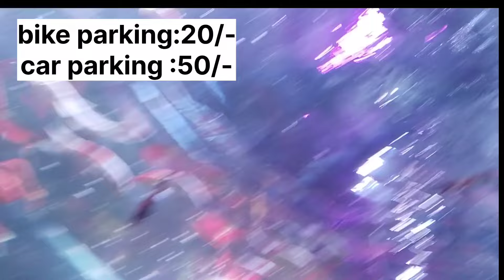kukatpally aquarium exhibition timings location address tickets price 2024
kukatpally aquarium exhibition timings location address tickets price 2024.mp4
kukatpally aquarium exhibition timings
kukatpally fish aquarium exhibition location
fish exhibition in kukatpally address
aquarium exhibition in kukatpally,
kukatpally underwater tunnel exhibition tickets price
jalakanyala exbition Kukatpally Hyderabad
Hyderabad Exbtion
kukatpally aquarium exhibition google map

kukatpally aquarium exhibition online booking
జలకన్యల Exbtion Hyderabad